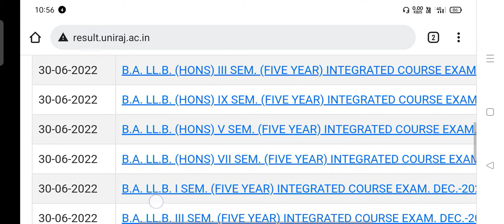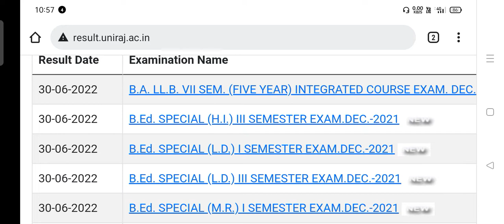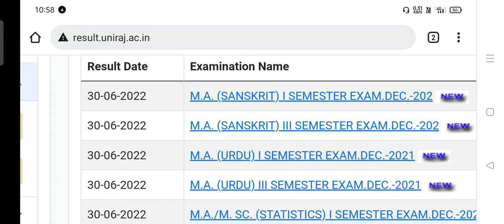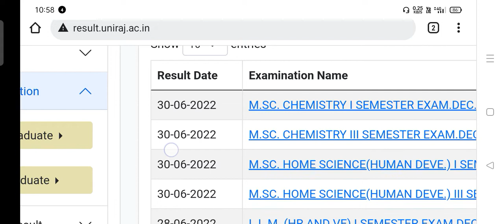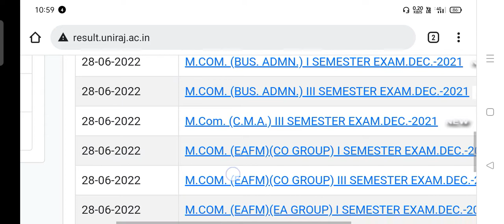rajasthan University result on 28/30June and 1/7/2022